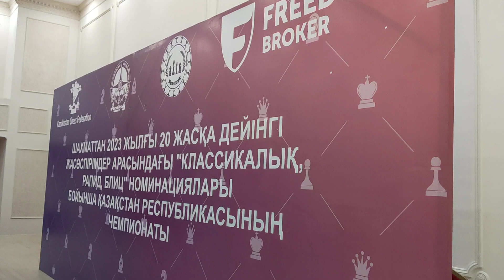Шахматтан ҚР 20 жасқа дейінгі жастар чемпионаты (V - тур)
Шахматтан ҚР 20 жасқа дейінгі жастар чемпионаты (Классика, V тур)
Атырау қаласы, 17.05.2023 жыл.